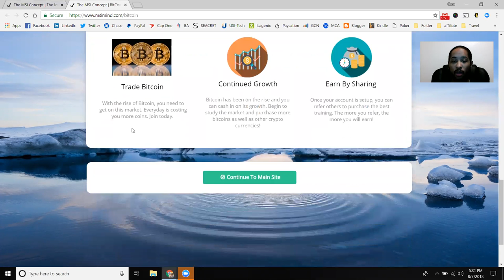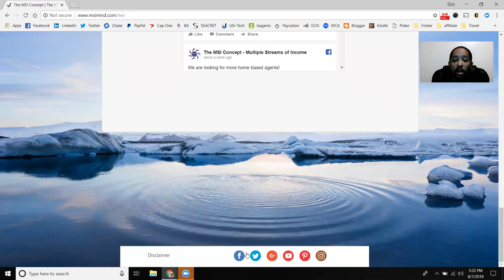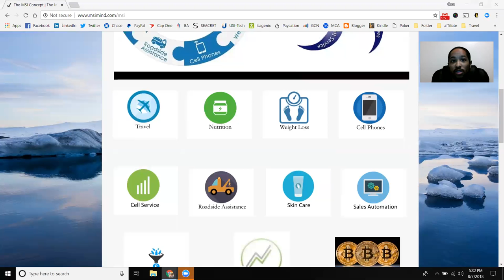The MSI Concept renewed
The vision is simple, earn Multiple Streams of Income because 1 is just not enough! That is the moto here with MSI. You too, can start earning from additional streams of income on the many different products and services we participate in. There is a wide range making something available for every different person. We can help narrow down a good fit for you.

Come on board and learn the many different product lines

Cam Callender
Creator of the MSI Concept